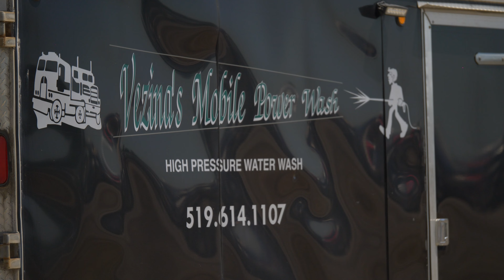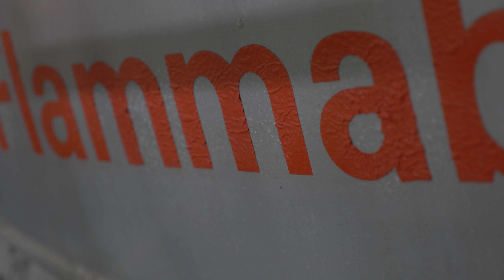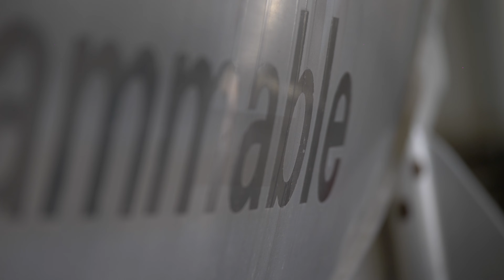TCI 807 & 112 H.D. Dowler-Karn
TCI 807 H.D. Sticker / laminate remover
TCI 112 H.D. Glue Residue remover